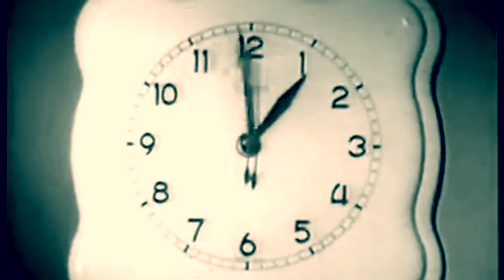Lonnie and the skiffle sketches